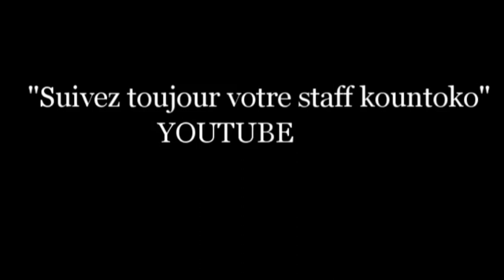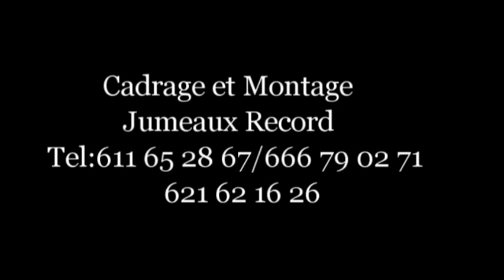Kountoko Dja wokè la Film guinéen version MALINKE